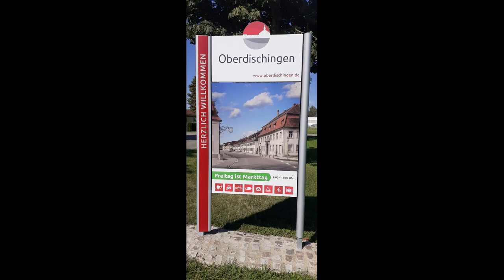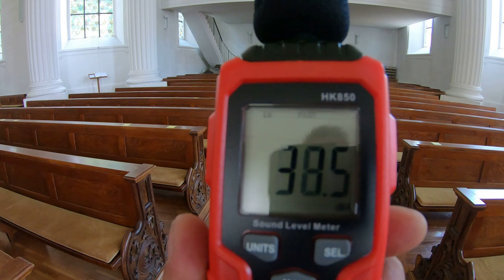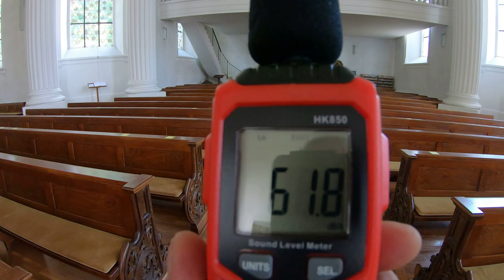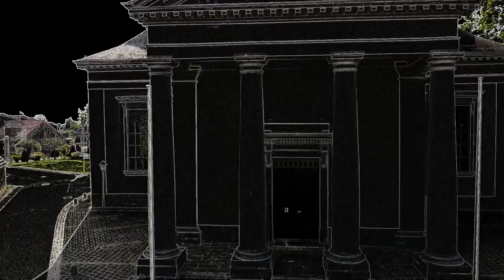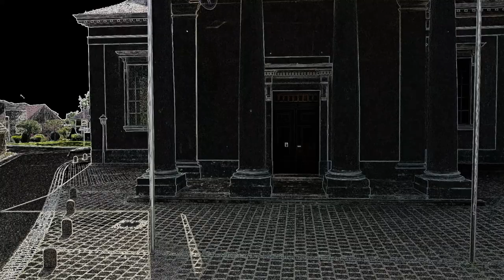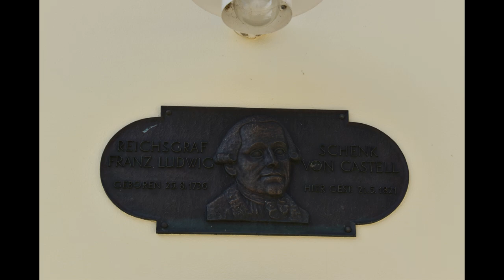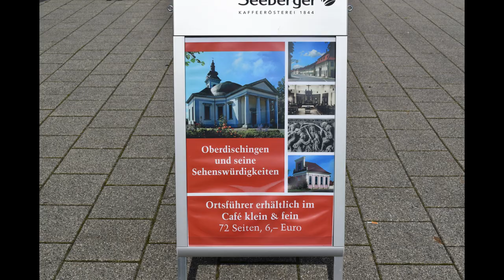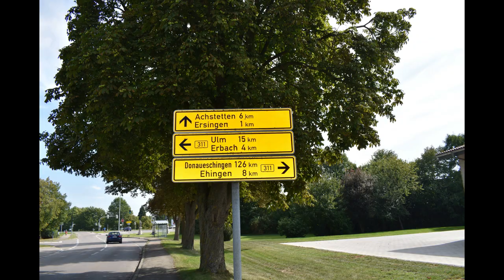Oberdischingen 2020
обычная немецкая деревня